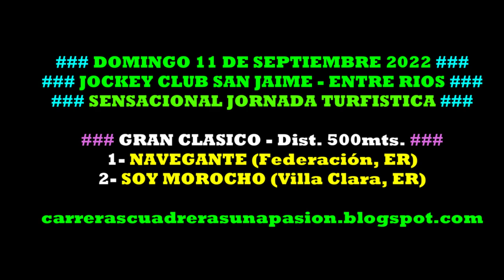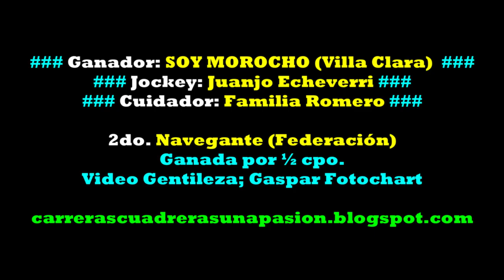SOY MOROCHO, Jockey Club San Jaime, ER (11/09/2022), CLASICO 500mts.